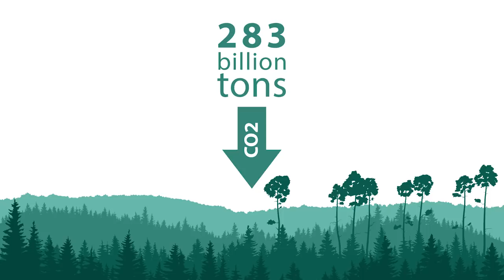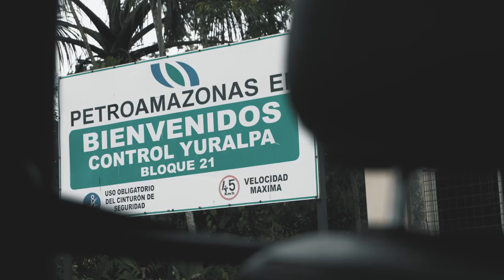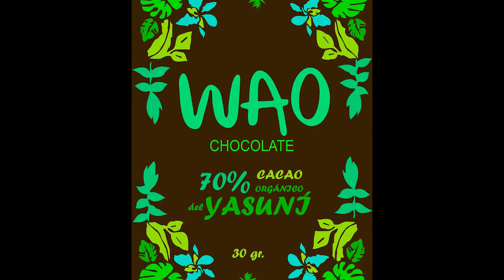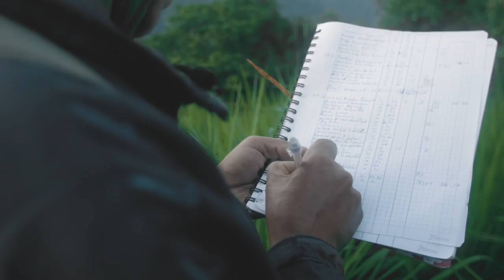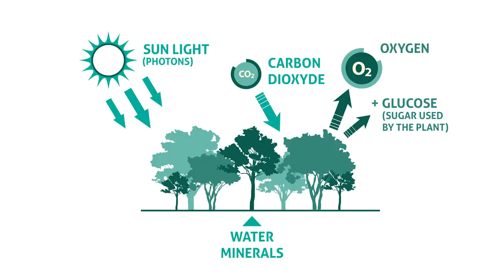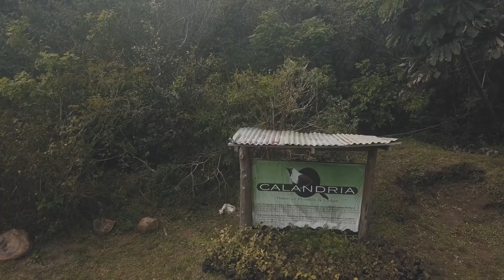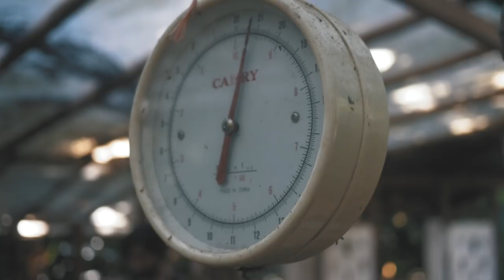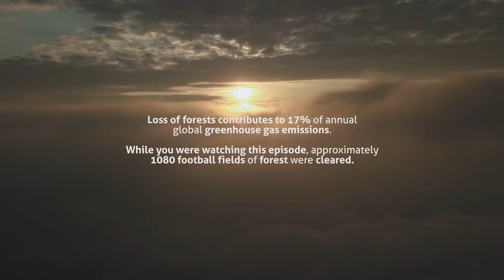Episode 05 - DEFORESTATION VS REFORESTATION (South America) - FR / ENG subtitles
ENG/FR:
Follow Max and Jeremy on their World Sustainable Initiatives Tour!

In this episode they explore the Amazon forest in Equator and and the Tropical and Cloud forests of Costa Rica to investigate the leading causes of deforestation!

FR :
Suivez Max et Jérémy dans leur Tour du Monde des initiatives durables!

Dans cet épisode, ils se rendent en forêt Amazonienne en Equateur et dans les forêts Tropicales et Nuageuses du Costa Rica pour enquêter sur les causes principales de déforestation!

Regardez et profitez! ;-)

SPECIAL THANKS TO:

►► GERANIO and AMAZON TRAVEL for their support and for taking us on site in these incredible places along the Napo river!

►► PEDRO BERMEO GUARDERAS, "Yasunidos", activist for the animals and the planet, for his incredible inspiration and engagement for a more ethical and a fairer world!

►► EDUARDO PICHILINGUE RAMOS, Yasunidos"" and specialist in the indigenous tribes, for explaining us the situation in the Yasuni park and sharing his fight to protect the populations!

►► MANUEL BAYON, from "Accion Ecologica" for showing us precisely where the mining and oil industries are presents in Ecuador and what is the impact on the biodiversity and the people!

►► PATRICIA NENQUIHUI and las mujeres WAORANIS for welcoming us in their territory, for sharing their story, their culture and for showing us their incredible project to fight back against the loss of their ancestral forests!

►► All the 7 indigenous communities who gave us the honor of marching with them and their battle for the recognition of their rights to protect and preserve their/our forests! (May Pachamama be with them!)

►► ALEXA STICKEL from TROPICAVES for being the most passionate guide and environmentalist we've ever met! Thanks for all the lovely moments we had while exploring the beauty of Monterverde biodiversity!

►► RANDY from LA CALANDRIA RESERVE for demonstrating us the huge necessity of adopting more reforestation programs!

►► AMANDA and JOSHUA from VERDENERGIA for proving us that commitment and strong devotion to an environmentalist cause can bring back the forest and its biodiversity!

►► YEHUDI for guiding us in SARAPIQUI and help us get incredible shots to witness the wonderful biodiversity of his home region! And thank you for helping us to understand more in depth about the huge disaster that pineapple industries and others represent for the environment and the local communities.

Titles:
- "Jungle Intro" by Johnny Klimek
- "Flying Mountains" by Johnny Klimek
- "Adventuring" by Greg johnson

A HUGE THANK YOU TO MUSIC FILM for kindly letting us access their amazing music library despite our really low budget!